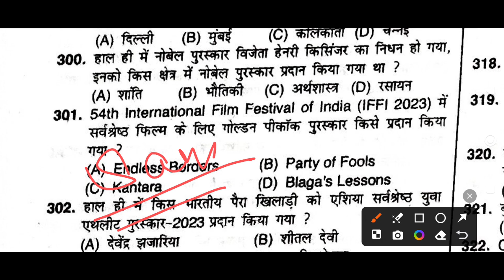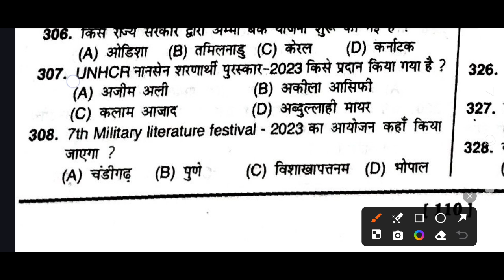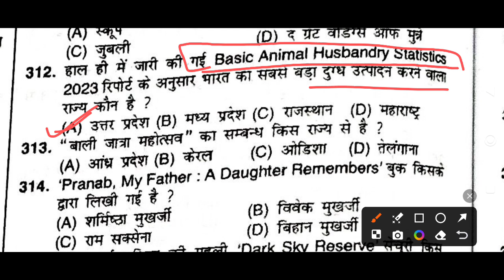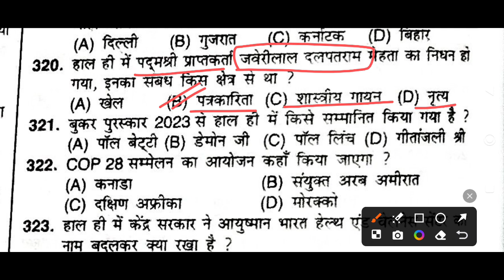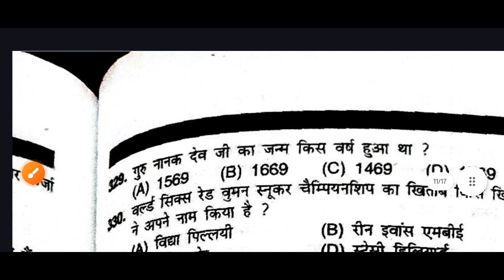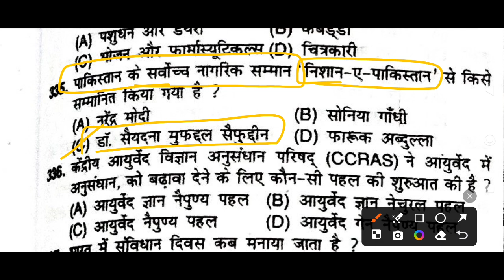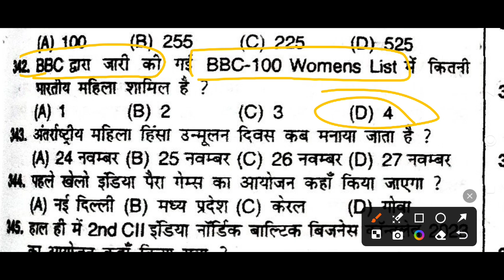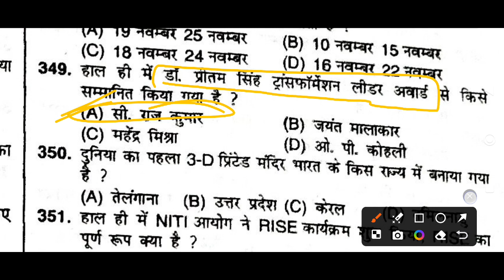current affairs ( Jan - Dec ) 2023 || BPSCTRE 3.0 CLASS for all bihar exam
10 मिनट का भंडारा 👇 FOR ALL EXAM